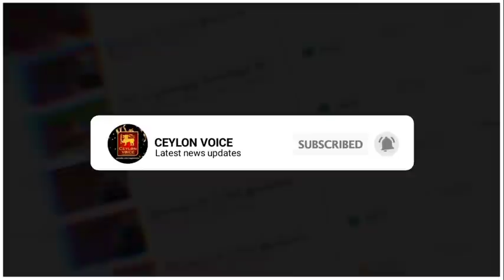இலங்கையின் மதிய நேர முக்கிய செய்திகள்-02.06.2021|Today Switzerland Foreign|Rajitha Senaratne Charged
Title:இலங்கையின் மதிய நேர முக்கிய செய்திகள்-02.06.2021|Today Switzerland Foreign|Rajitha Senaratne Charged